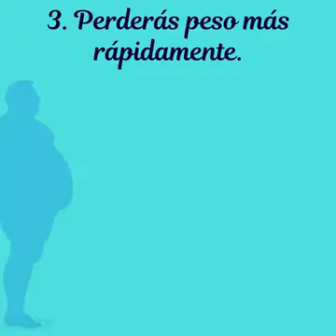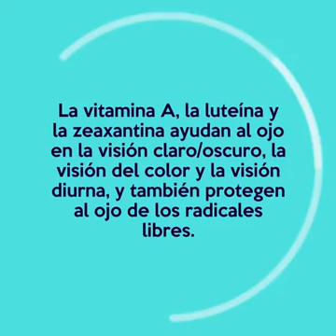Beneficios de comer huevos